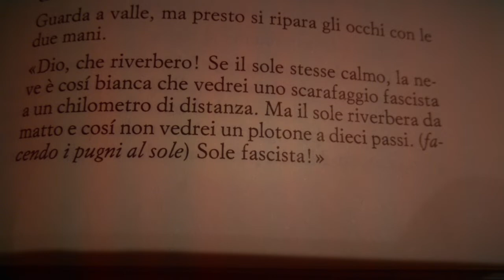Solitudine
Voci e Oggetti R-esistenti
Franco Casetta OdV 2021
in collaborazione con ISRAT, PoloCittattiva e Museo Arti e Mestieri di un Tempo di Cisterna d'Asti

Video-lettura del testo teatrale  “Solitudine” di Beppe Fenoglio: voci di Lino Spadaro e Roberta Fornier, immagini a cura di Stefano Marin